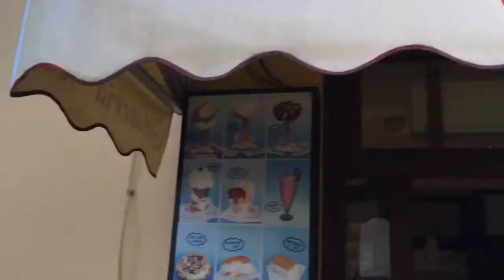Debra Jean for Marky Ramone's Cookies Ice-Cream // This ice-cream sucks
Gelateria 900, Salsomaggiore Terme